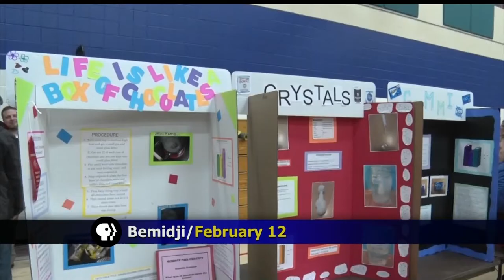Golden Apple: Bemidji Middle School Hosts 1st Ever Art Show